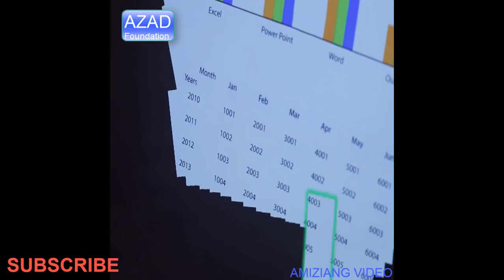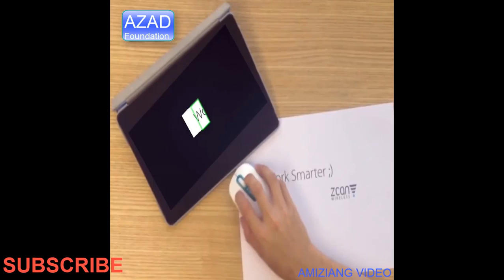World's First WIRELESS Scanner Mouse Scan Edit Or Read